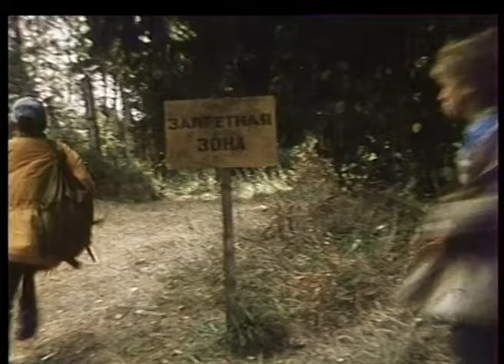👨‍👨‍👧‍👧 О НЕПРОСТЫХ ПРОБЛЕМАХ МАЛЕНЬКОГО ЧЕЛОВЕКА! Маленький боец. Фильм в HD. STARMEDIA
🐶 Рыжеволосая Лилиан не просто обожает животных, но и умеет понимать их язык и отвечать им. О ее невероятной способности знают только члены семьи, и они всячески оберегают тайну. Но любым тайнам в свое время всегда приходит конец, особенно если на кону стоит спасение зоопарка.